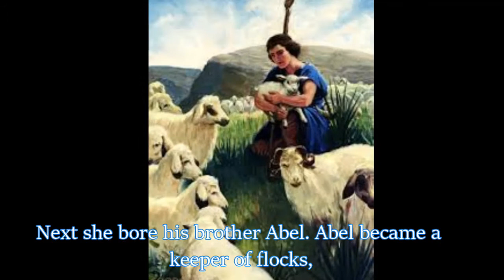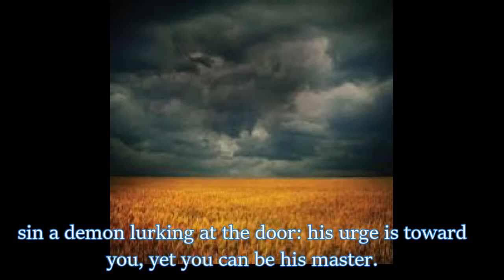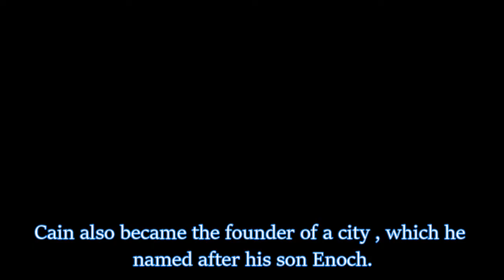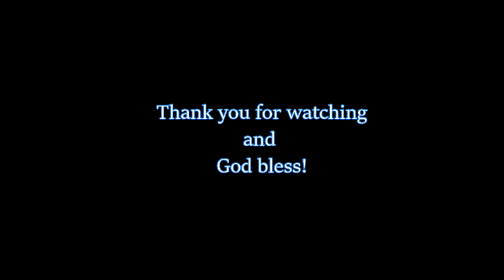Who is Seth in the Bible?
Cain and Abel are the famous sons of Adam and Eve; while Seth is not so well-known to everyone. Interestingly, the Bible presents to us that Seth is the ancestor of all people; for he was the ancestor of Noah and his family who survived the Great Flood.